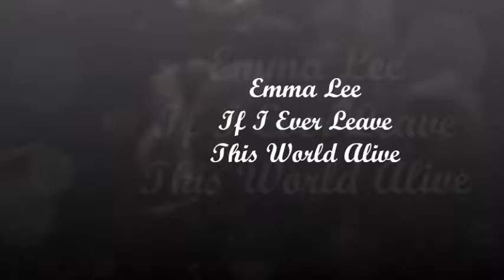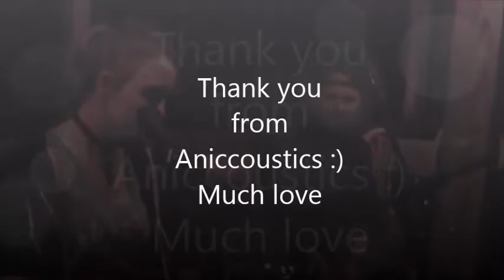If i ever leave this world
Old Skool Aniccoustics 2016

Emma singing If i ever leave this world alive accompanied by
Dale and Andy during the free jam. This song is a forever must now.